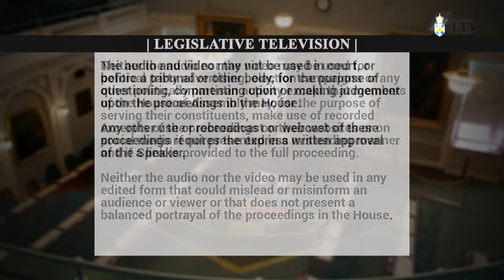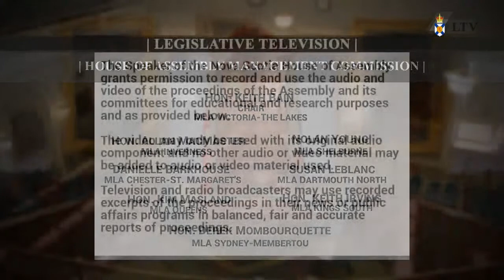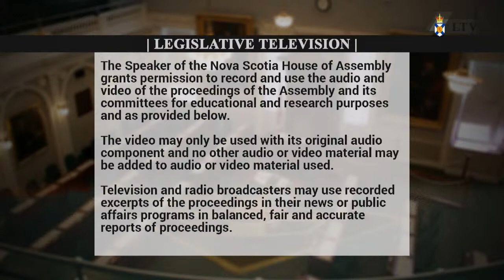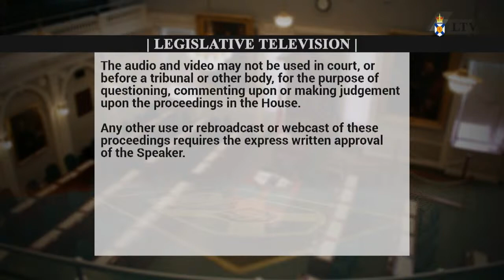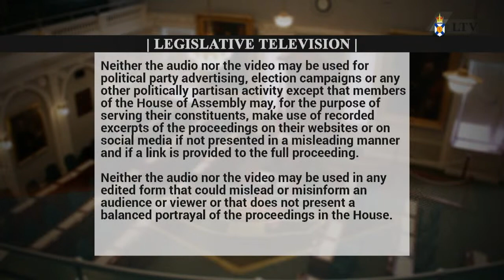May 24, 2023 - House of Assembly Management Commission Proceedings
Meeting start: 16:00
Introductions: 16:06
Commission business: 17:05

Agenda:
• 2022-23 audit report
• management commission directive and regulation changes
• centralizing MLAs' IT hardware
• CPI adjustment
• 2022-23 financials